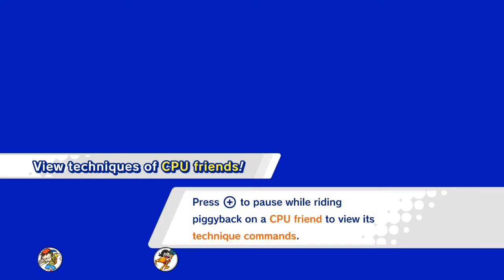WHISPY RETURN! - Kirby Star Allies (Part 7)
He's back for more!

Interested in more content by Kirbyman? (And sometimes Lucas) Here's the main channel!

Wanna see what zany antics Kirbyman is up to? Follow him on Twitter!

Wanna watch this full playthrough from start to finish and take a shot every time Kirbyman mentions the episode title?